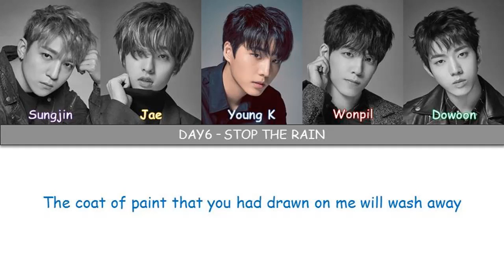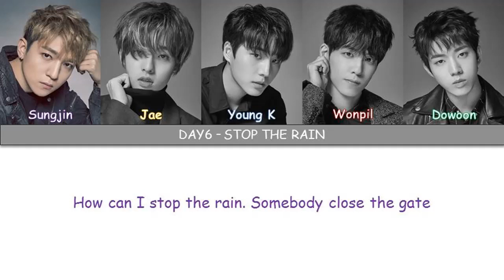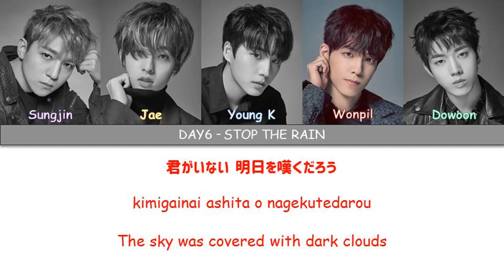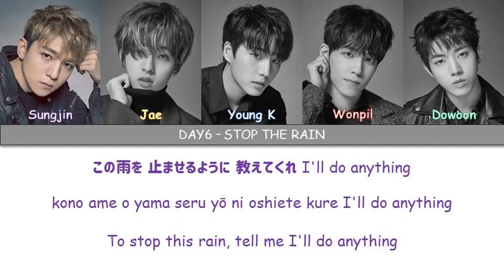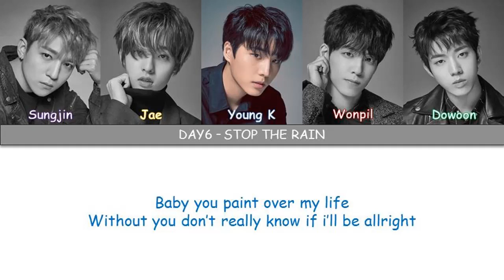DAY6-STOP THE RAIN Color Coded Lyrics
DAY6 "STOP THE RAIN" from the Japanese album "Unlock"